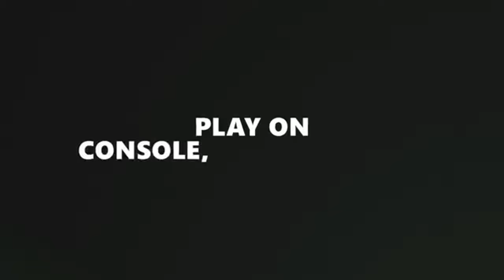Is Xbox Game Pass Dead? The Surprising Truth Gamers Need to Know!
Discover the surprising truth behind the latest changes to Xbox Game Pass! Is it still the best deal in gaming, or is it losing its edge? Find out everything you need to know about the new pricing, tiers, and what this means for gamers. Don't miss out on this crucial update!